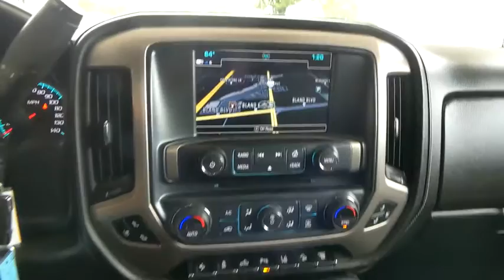2019 GMC Sierra 2500HD Hampton, Chesapeake, Williamsburg, Yorktown, Newport News, VA 422721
Summit White Used 2019 GMC Sierra 2500HD available in Newport News, Virginia at Suttle Motor Corporation. Servicing the Hampton, Chesapeake, Williamsburg, Yorktown, VA area.
2019 GMC Sierra 2500HD Denali - Stock#: 422721 - VIN#: 1GT12SEY2KF143542